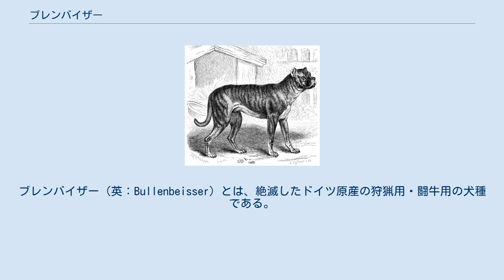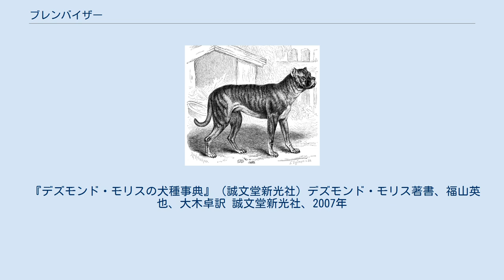ブレンバイザー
ブレンバイザー（英：Bullenbeisser）とは、絶滅したドイツ原産の狩猟用・闘牛用の犬種である。
ボクサーとグレート・デーンの先祖である。
 ブレンバイザーは元からドイツに土着していた狩猟用犬種で、およそ14世紀から存在していたことが確認されている。
はじめは犬種ではなく、名も無かったが、力強くて体力が多いため、大型獣の狩猟のために犬種として固定された。
狩猟のは数頭でブレンバイザーのパックを構成し、獲物を探させて飛びつかせて噛み留めすることで獲物を動けなくしておき、駆けつけた主人が銃でとどめを刺す方法で行われていた。
闘牛（牛いじめ）のブームがドイツにも起こると、ブレンバイザーの狩猟方法が闘牛に最適だったため、ひっぱりだこになった。
それによりこの犬種を狩猟で使わない人たちにも知られるようになり、ブレンバイザーの名を与えられた。
ちなみにこの名は「牡牛を噛む犬」を意味している。
 この犬種を更に闘牛犬用に改良したものはブラバンダーと呼ばれ、それは後にオールド・イングリッシュ・ブルドッグなどと掛け合わされてボクサーへと姿を変えた。
しかし、ブレンバイザーは19世紀はじめにボクサーと引き変わるように絶滅した。
 マズルはやや短く、先が平らである。
全身が筋肉の塊で、首も太く短い。
そのため無名時代に「ハムのような犬」と呼ばれることもあった。
しかし、そう呼ばれていたわりには脚が長く、もともと猟犬として使われていた名残が残っている。
垂れ耳、飾り毛のある垂れ尾だが、耳は断耳して立たせ、尾は短く断尾されることもあった。
毛はスムースコートで、毛色はフォーン、グレー、ブリンドルなどで、マズルが黒いものもいた。
また、アゴの強さは折り紙つきで、15世紀ごろに怒ったブレンバイザーに噛まれて足が折れて出血多量で死んだ猟師もいたという話もある。
 ブラバンダー（英：Brabanters）とは、ブレンバイザーを闘牛犬として改良し、別の犬種にしたものである。
愛称でボクサー（英：Boxser）とも呼ばれていた。
サイズは小型化されて中型犬となり、四肢も短くなり、マズルはつぶれている。
ブラバンダーはブレンバイザーより俊足であるといわれているが、証拠は無い。
アゴの力はブレンバイザーのほうが強かったようである。